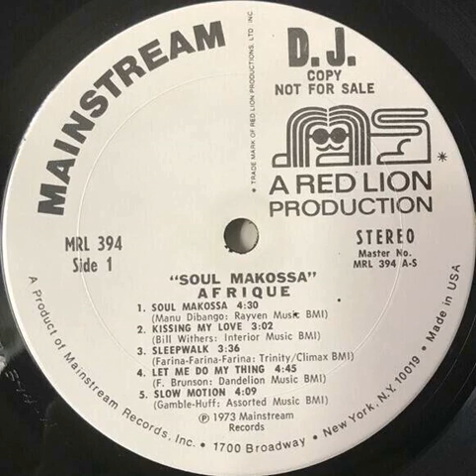Afrique - Hot Mud Backwards